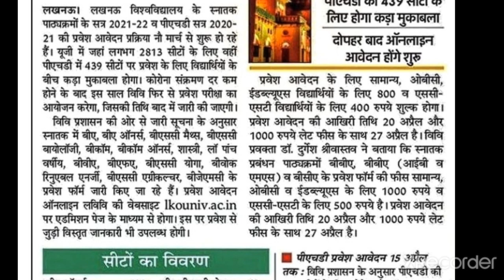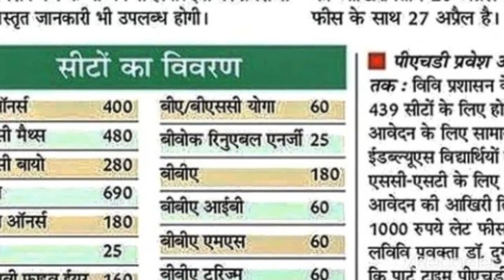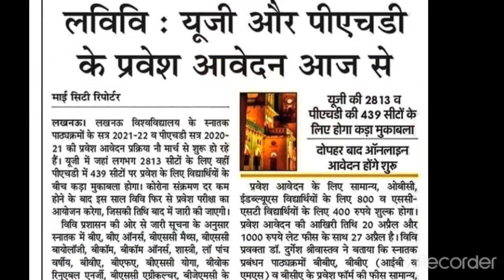Lucknow university entrance exam 2021, lucknow university admission 2021